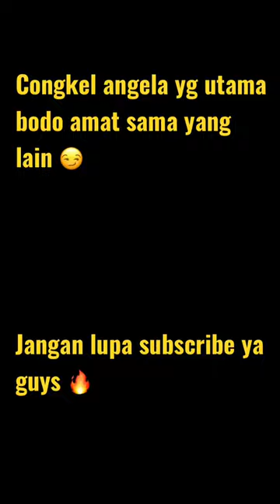Lock angela no1😏